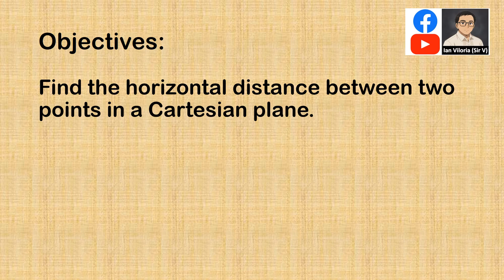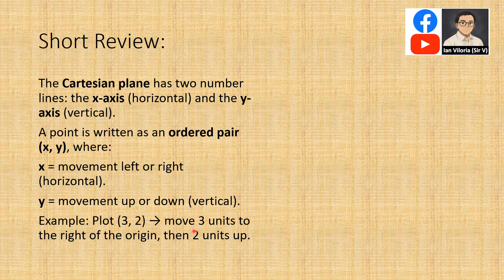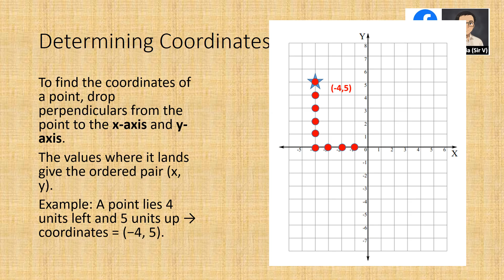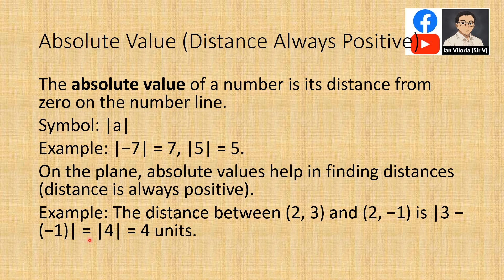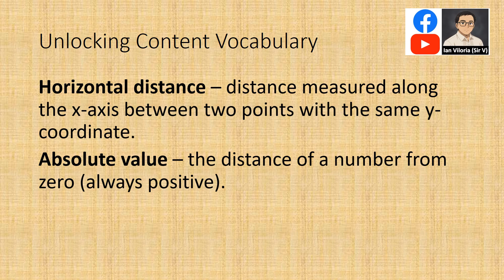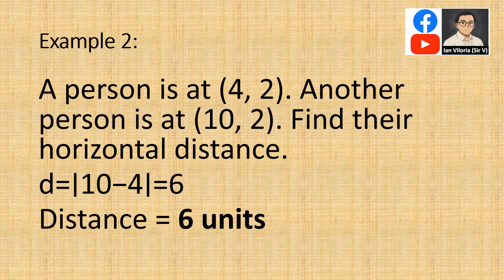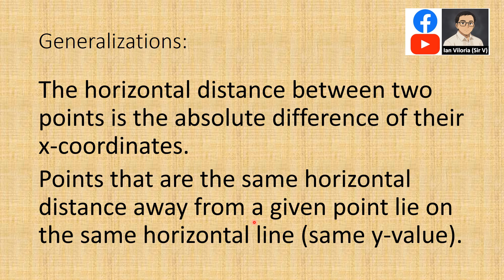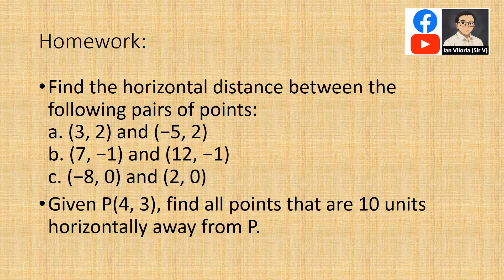Problem Solving Involving Horizontal Distance between two points Grade 8 quarter 2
To solve problems involving the horizontal distance between two points, you primarily use the distance formula, which is derived from the Pythagorean theorem. This formula helps find the length of the line segment connecting the two points. The horizontal distance is simply the difference in the x-coordinates of the two points.